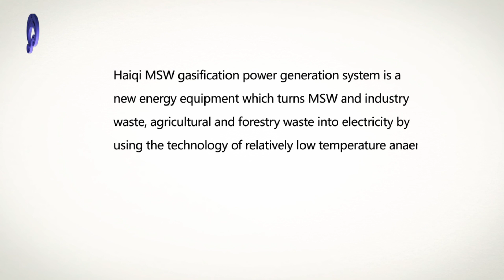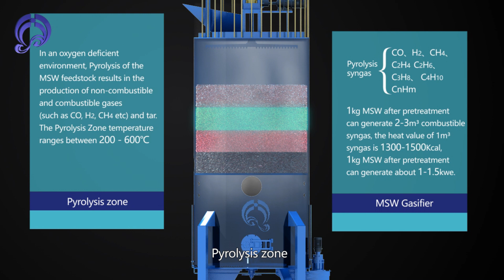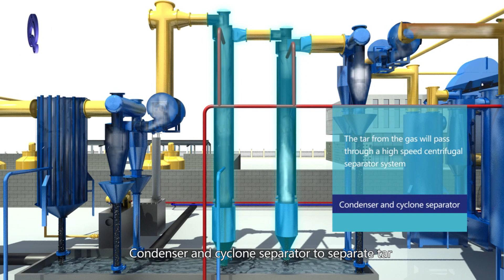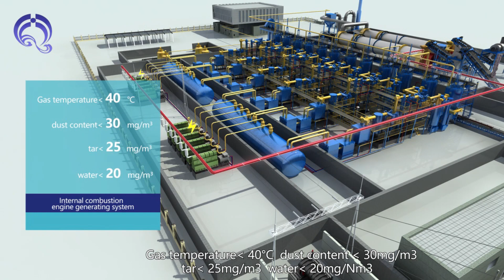MSW Power Generation Project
Waste incineration is a way of dealing with domestic waste. The domestic waste is burned at high temperature, and the combustible waste in it is converted into carbon dioxide and water by high-temperature oxidation. The ash and slag after incineration are only 20% of the original volume of the domestic waste. % or less, thereby greatly reducing the amount of solid waste.

Waste incineration power generation, as a widely used method of urban domestic waste treatment in developed countries, conforms to the three principles of "reduction, harmlessness, and resource utilization". , has become the mainstream garbage disposal method in the world.

The advantages of waste-to-energy：
➡➡Waste-to-energy can turn waste into resources
➡➡Waste-to-energy can make waste harmless
➡➡Waste-to-energy can reduce waste